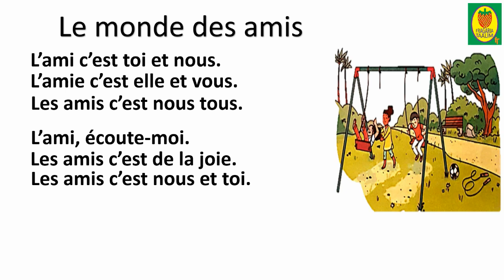poésie /le monde des amis /mes apprentissage en français/3aep /page 19/comptine pour les enfants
Poésie/le monde des amis /mes apprentissage en français /3aep/page 19